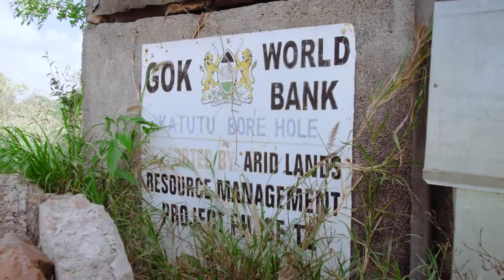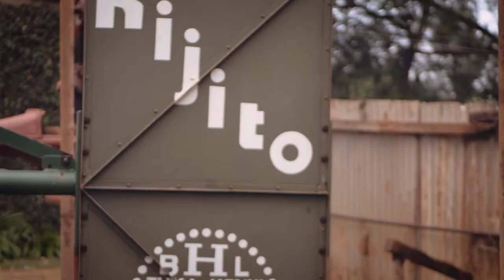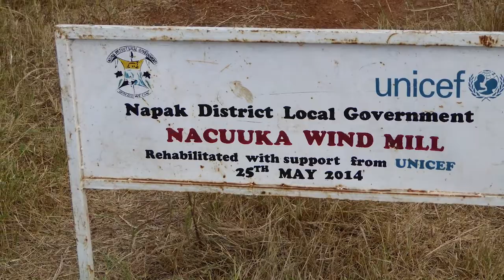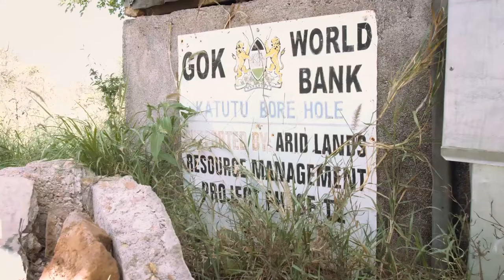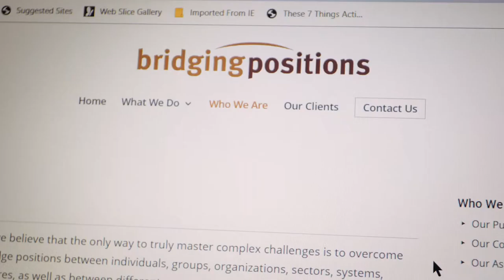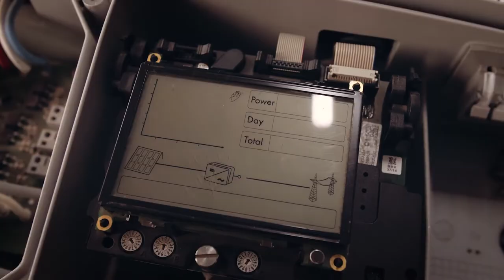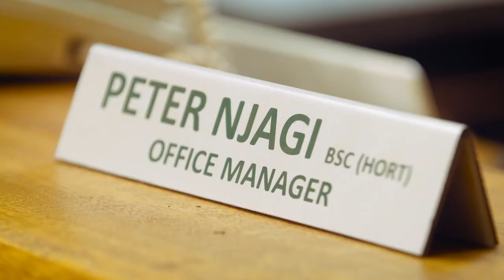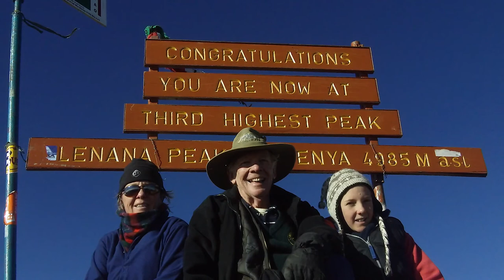Kijito Documentary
In 2018 we learned about Mike Harris and his Kijito Windmill company. He shared his wish to pass on his company and legacy and shared his difficulty to compete with solar panels and the related energy production. He had the dream to find some who would take on the challenge to progress the legacy and develop a micro wind to electricity windmill. Being extremely impressed by Mikes Kijito story and purpose we discussed at bridgingpositions how we could help him realize his ambition.
This is how the idea was born to finance a film about Mike Harris and Kijito. Through the film we help to find individuals, investors or corporations' willing to continue developing Kijito. Mike is looking for someone to take on his legacy and develop it sustainably further.
This film was realized with our cooperation partners from AYLF Kenya [African Youth Leadership Forum]. Thank you very much AYLF.

We are very proud about Kijito, Mike Harris, AYLF and the movie that you can see here.